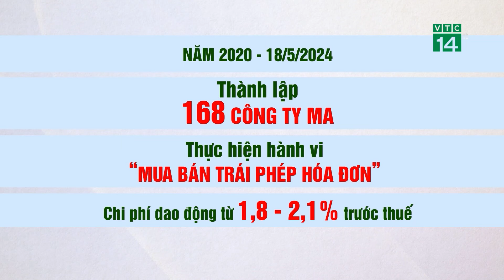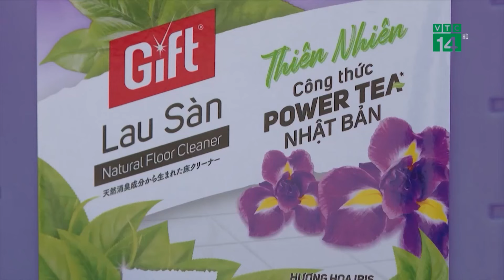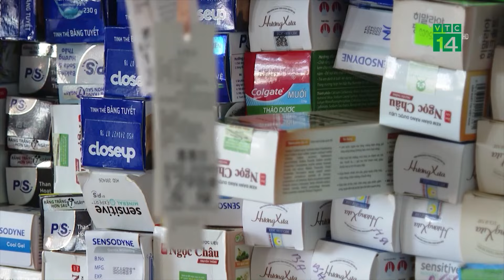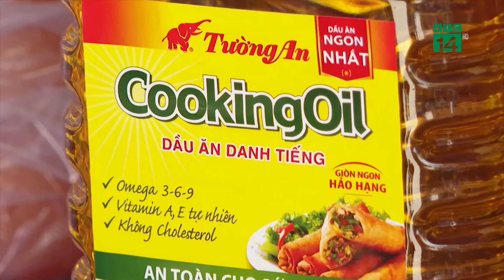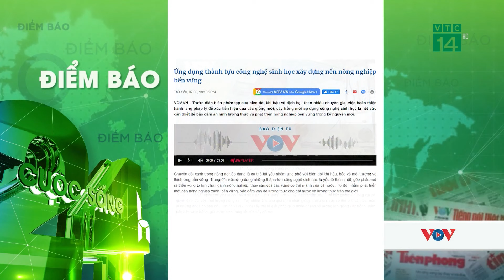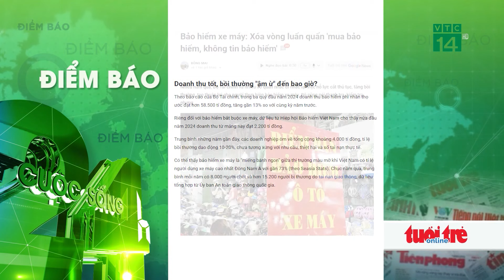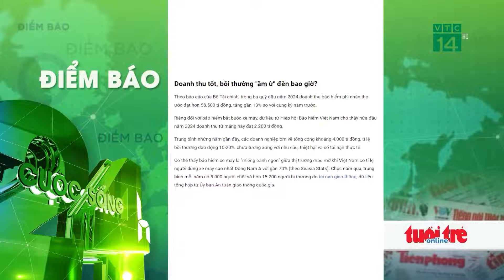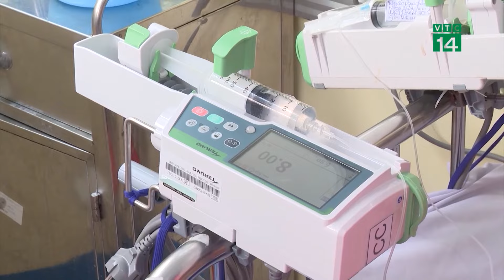Biển Đông có thể đón bão vào tuần tới, thời tiết biển rất xấu | VTC14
VTC14 | Trung tâm Dự báo Khí tượng Thuỷ văn Quốc gia cho biết, khoảng ngày 21-22/10, trên Biển Đông có khả năng hình thành một dải hội tụ nhiệt đới. Trên dải hội tụ nhiệt đới này có thể xuất hiện các xoáy thuận nhiệt đới. Dự báo khoảng ngày 23-25/10, bão và áp thấp nhiệt đới có thể hoạt động trên khu vực Biển Đông.